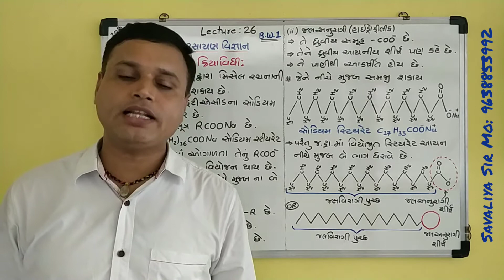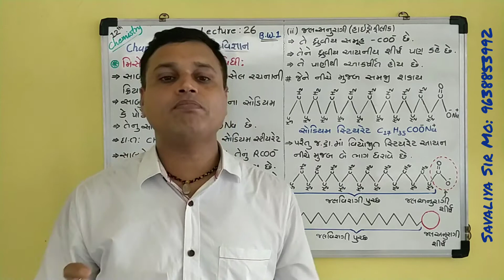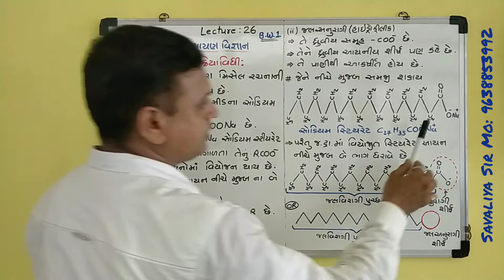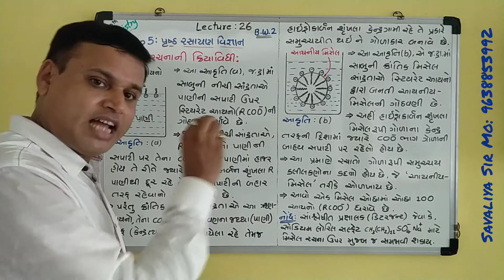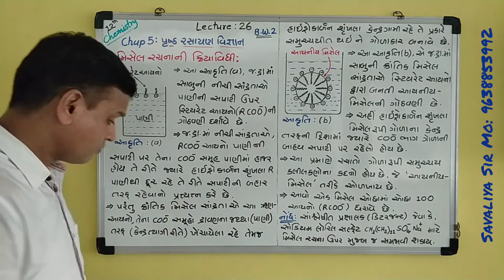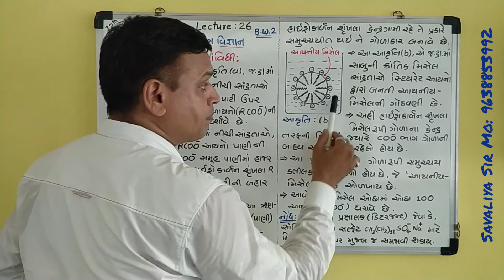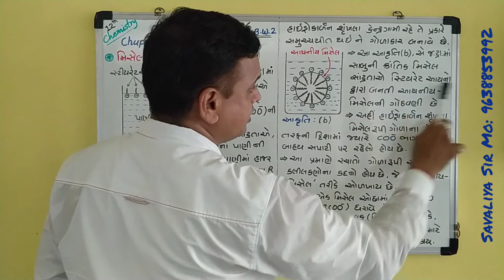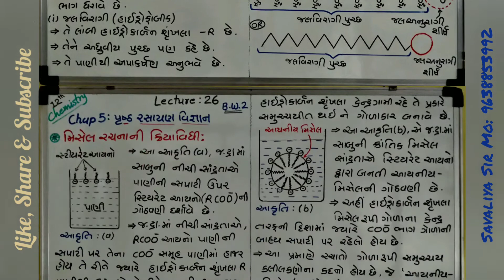પૃષ્ઠ રસાયણ વિજ્ઞાન (Prushth Rasayan Vigyan) 12th NCERT Chemistry Lecture 26 Covered By Savaliya Sir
* મિસેલ રચનાની ક્રિયાવીધી
* misel rachanaa ni kriyaavidhi